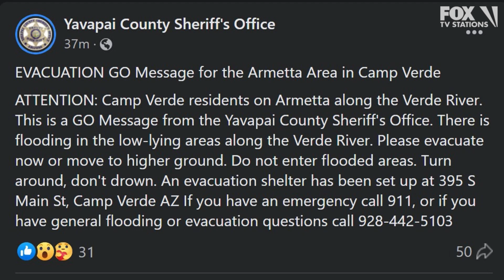Arizona crews rescue one person & a pig from floodwaters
The Copper Canyon Fire and Medical District's Highway 260 incident crews rescued a person stuck in the flowing water, along with a pig. Following those rescues, a swiftwater rescue took place in the area of Skyline Drive.

After the rescues, the Yavapai County Sheriff's Office posted to Facebook:

EVACUATION GO Message for the Armetta Area in Camp Verde
ATTENTION: Camp Verde residents on Armetta along the Verde River. This is a GO Message from the Yavapai County Sheriff's Office. There is flooding in the low-lying areas along the Verde River. Please evacuate now or move to higher ground. Do not enter flooded areas. Turn around, don't drown. An evacuation shelter has been set up at 395 S Main St, Camp Verde AZ If you have an emergency call 911, or if you have general flooding or evacuation questions call